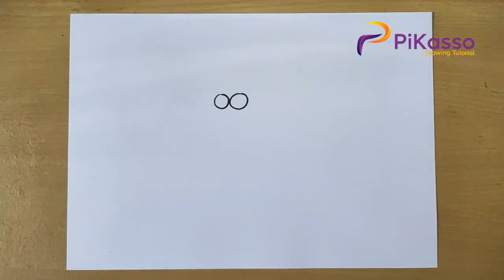How to Draw Bees Very Easily